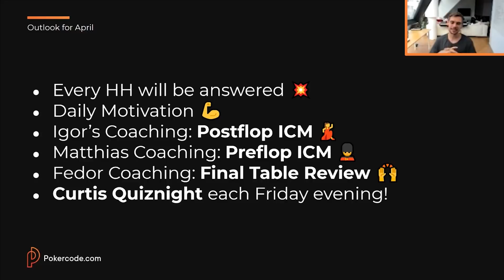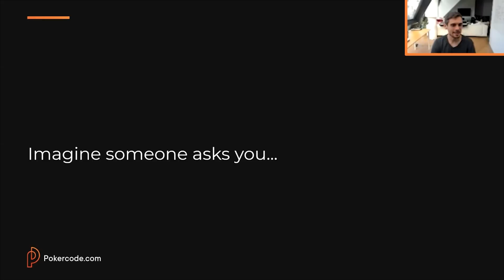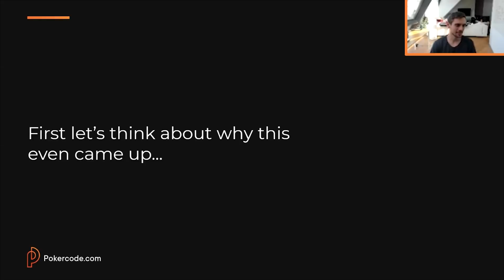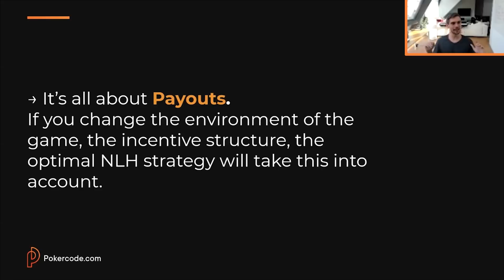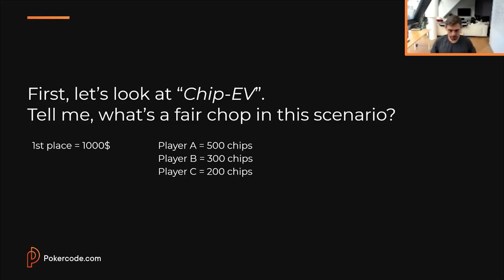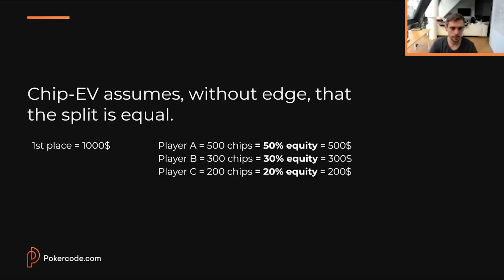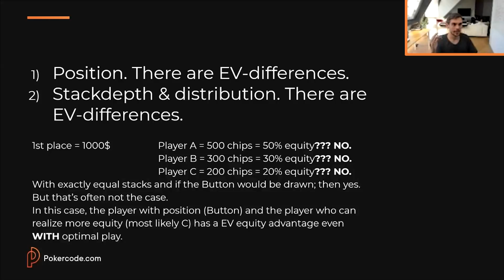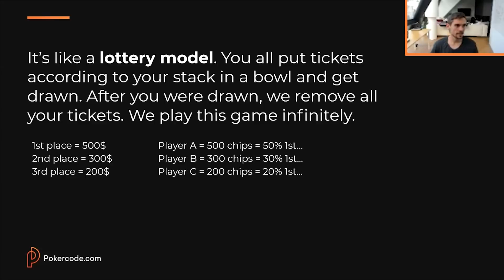What is ICM? with Fedor Holz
Everybody talks about it and everyone knows what it means, but what exactly is ICM and how does it complicate the game of poker? Pokercode students were given 4 ICM live coaching sessions in the month of April and the first one was led by Pokercode's founder Fedor 'CrownUpGuy' Holz.

If you want to learn more after this short highlight video then join the Pokercode community and get access to all coaching sessions on-demand on our exclusive content platform!